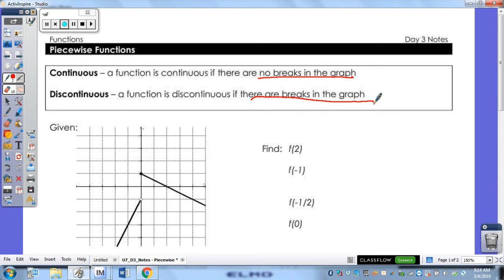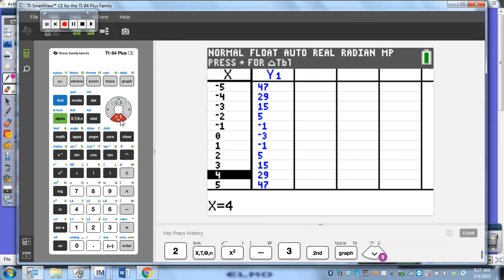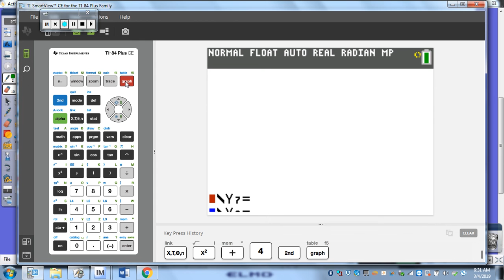Unit 7: Functions (Part 2) | Day 3 Lesson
Piecewise Defined Functions